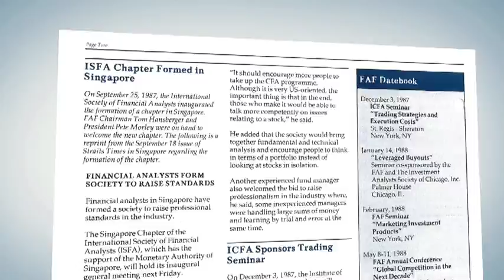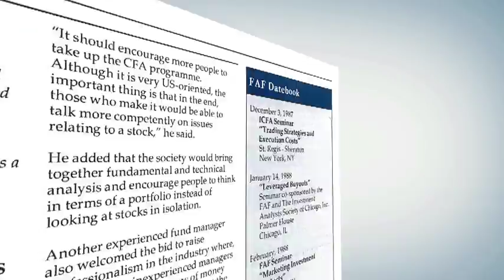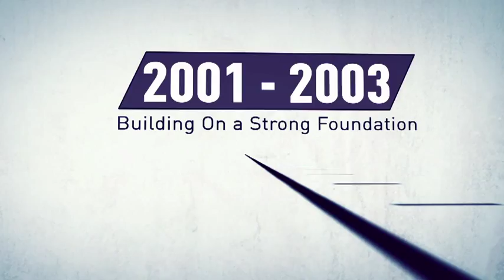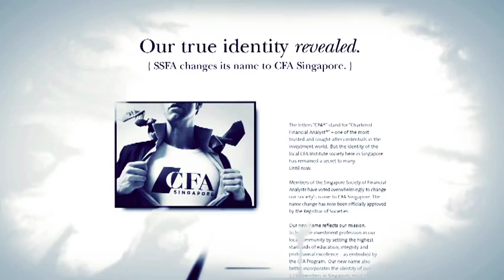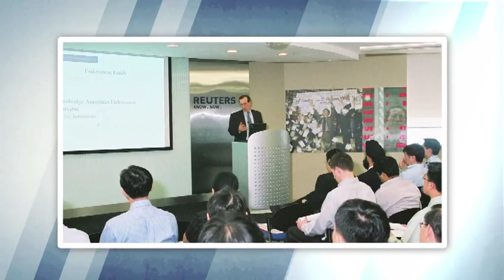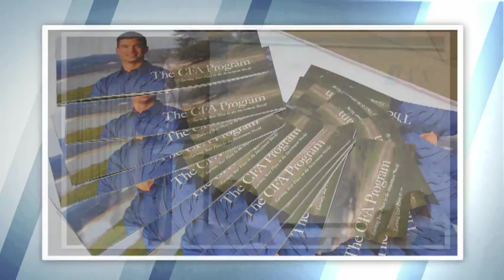CFA Singapore 25th Anniversary Corporate Video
Founded in September 1987, CFA Singapore, one of the largest member societies of CFA Institute is Asia recently celebrated its 25th Anniversary and unveiled a new corporate logo and recognized its founding members by presenting several leadership awards.